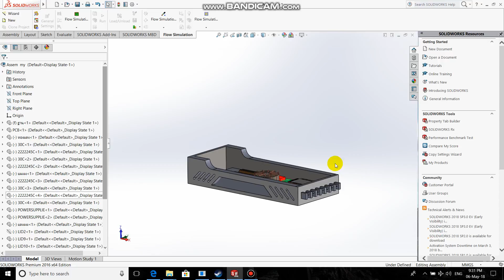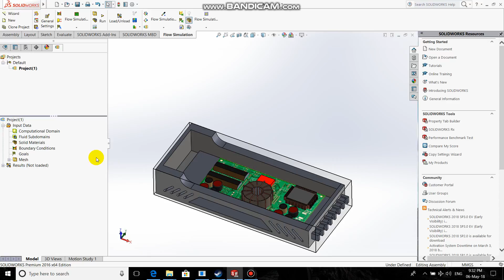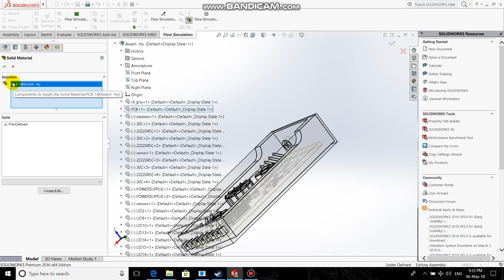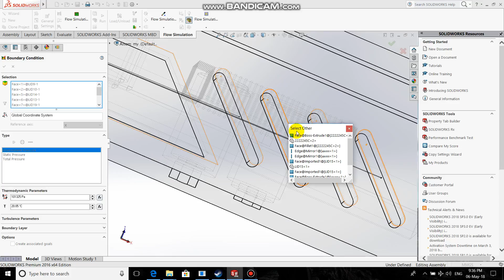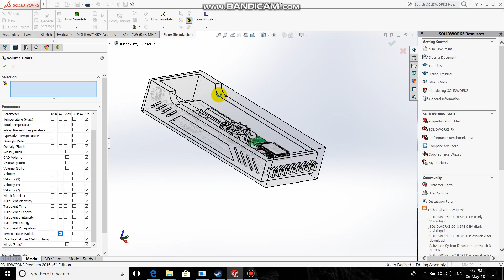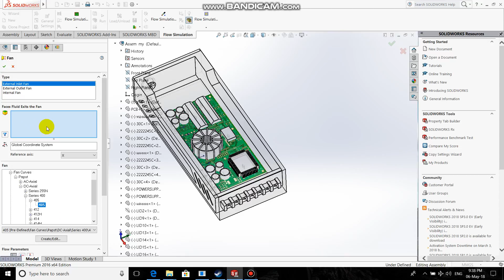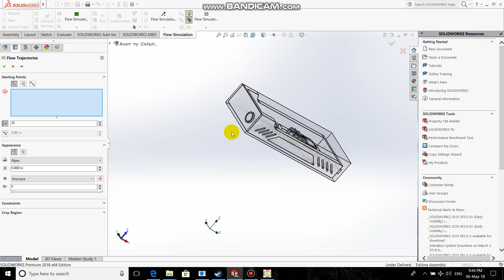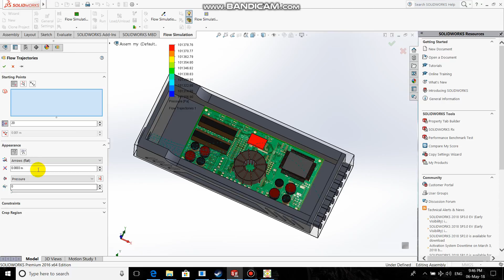(SW) Internal Flow